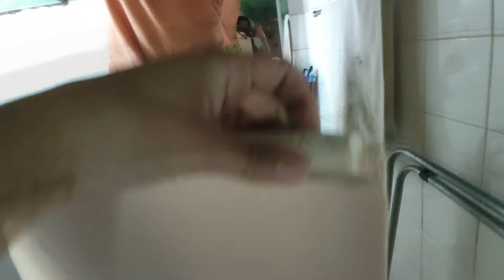Finalmente removemos o forro antigo do nosso quarto